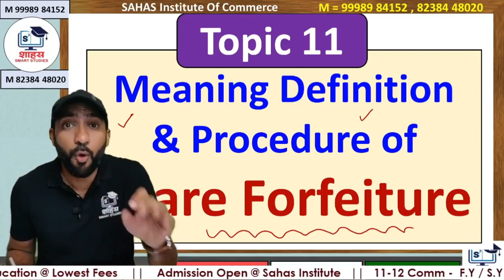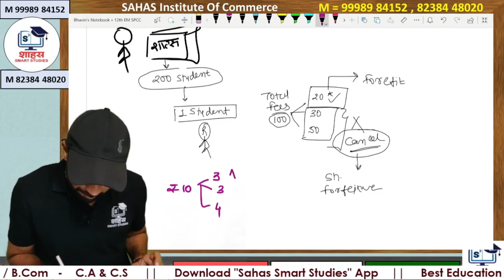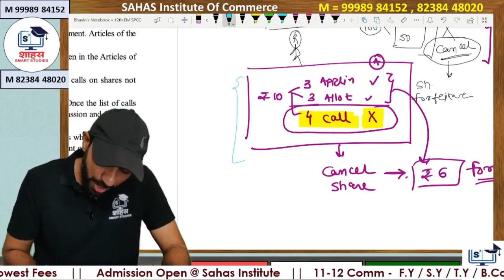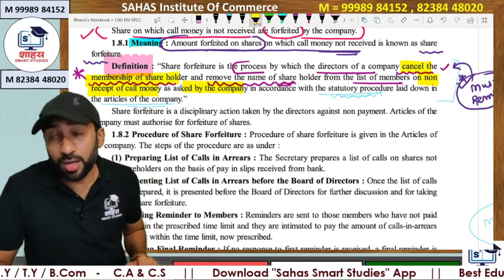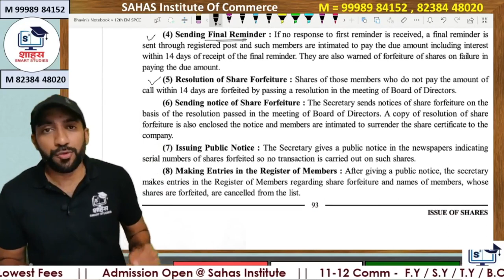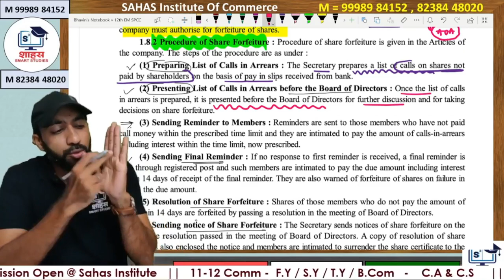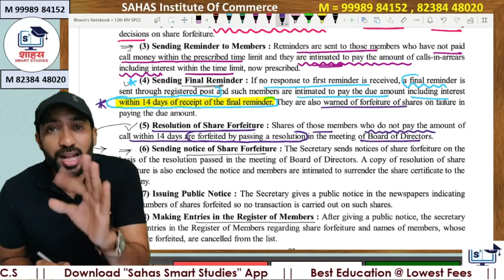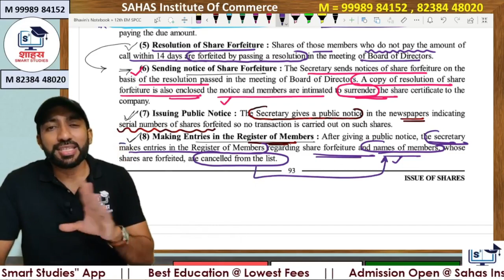Topic 11[A] Meaning & Definition + Procedure of Share Forfeiture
🏆🏆🔆 For  Excellent , High Tech , Conceptual & Well Planned Studies of All Subjects @ LOWEST FEES

💖ADMISSION  OPEN💖
@ Sahas Institute .
For Excellent & India's Finest Education in
F.Y - S.Y. - T.Y B.Com
11-12th Commerce
C.A & C.S ( all levels )
Join
Class 1 = Sangam Cross Roads , Karelibaug. Vadodara.
Class 2 = Waghodia Road - Vadodara.